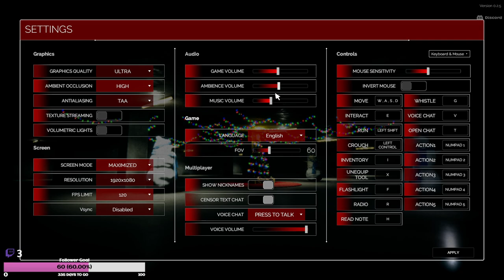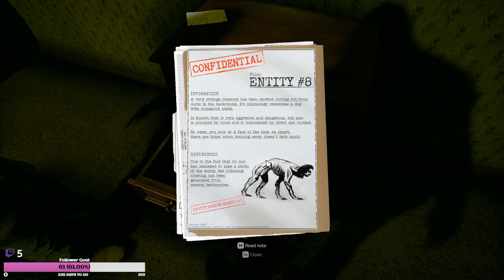Can We Escape the Backrooms?!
Hello, I am Ash! Not a pro-gamer but hope you enjoy!

with Zslayer!